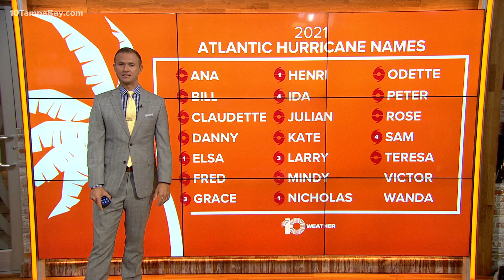NHC: Hurricane Sam restrengthens to a Category 4 storm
Hurricane Sam has restrengthened to a Category 4 storm after weakening to a Category 3 Monday, the NHC says.

While fluctuations in intensity are expected, the storm is expected to remain a major hurricane through late this week.

According to the National Hurricane Center's 5 a.m. advisory, Hurricane Sam is packing sustained winds of 130 mph and is moving northwest at 9 mph.

The Category 4 storm is currently about 610 miles east of the Northern Leeward Islands.